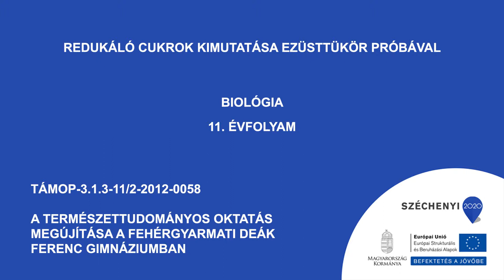Redukáló cukrok kimutatása ezüsttükör próbával